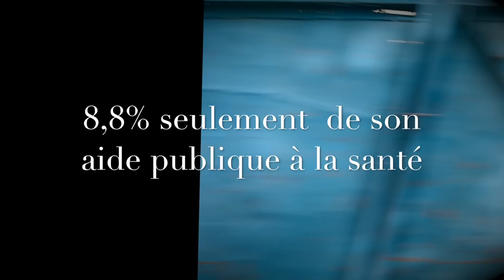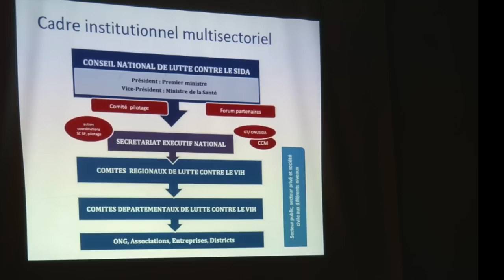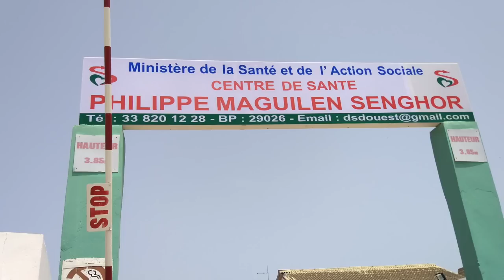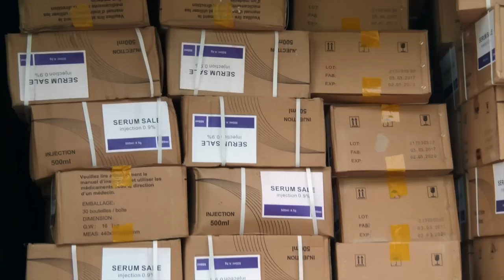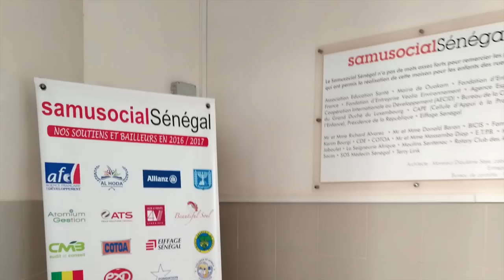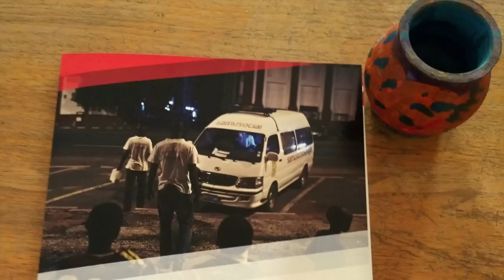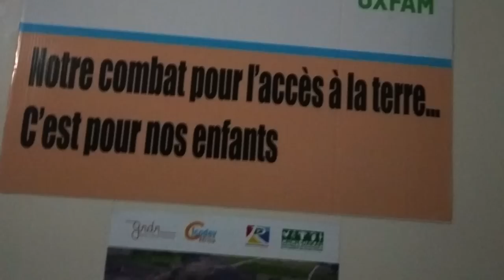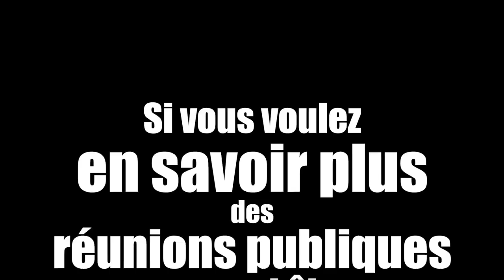Mission parlementaire au de Muriel Ressiguier au Sénégal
Vidéo de la mission parlementaire de Muriel Ressiguier au Sénégal sur le financement de l'aide publique au développement et santé mondiale organisée par Action santé mondiale et Oxfam France